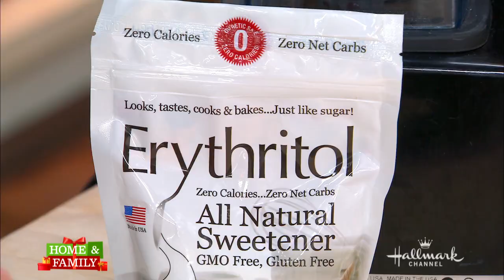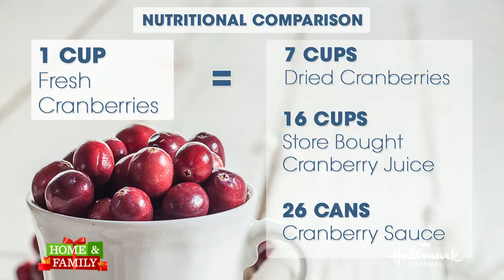Recipe: Hibiscus Cranberry Crush with Mint Foam | Healthy, refreshing fruit mocktail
Today, I'm showing you a natural and healthy beverage that will kick start your day! Raw cranberries are the healthiest fruit on the planet because they're full of antioxidants.

Ingredients
  - 6 oz Hibiscus tea (chilled)
  - 8-10 Frozen cranberries
  - 5-6 Fresh mint leaves
  - 1-2 Teaspoons of Erythritol
  - 1 Cup crushed ice

Directions: Add ingredients to a blender and blend until mixed